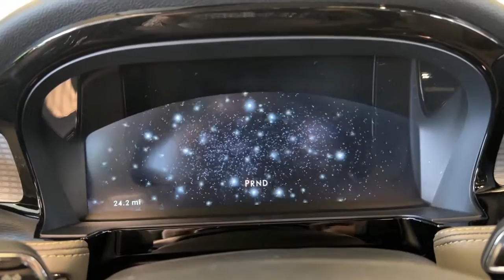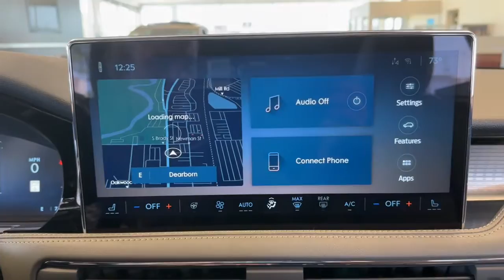2023 Lincoln Corsair Dearborn, Dearborn Heights, Allen Park, Westland, Garden city 230617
White New 2023 Lincoln Corsair Standard available in 21531 Michigan Avenue, Dearborn, Michigan at Jack Demmer Lincoln. Servicing the Dearborn, Dearborn Heights, Allen Park, Westland, Garden City, MI area.

2023 Lincoln Corsair Standard - Stock#: 230617